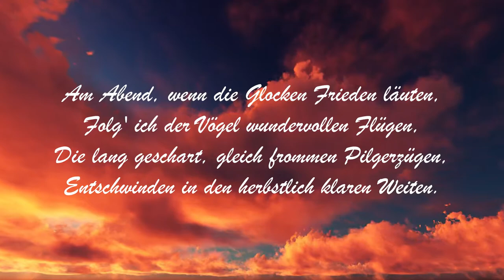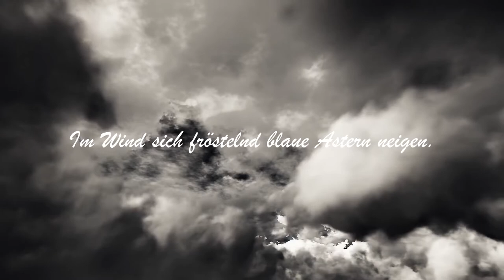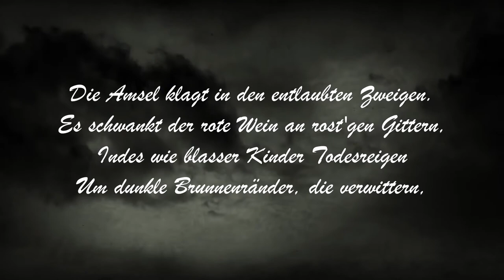Das Ich - Staub (Lyrics, 1080p60)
Das Ich are a german Dark Wave / Electro / Goth band formed in 1989 by Stefan Ackermann and Bruno Kramm. The track in this video is taken from the album "Staub" ("Dust") which was released in 1994. The lyrics actually are taken from the poem "Verfall" ("Decay") by Georg Trakl, an Austrian poet.

is an english translation.